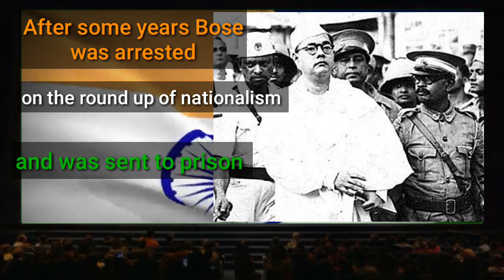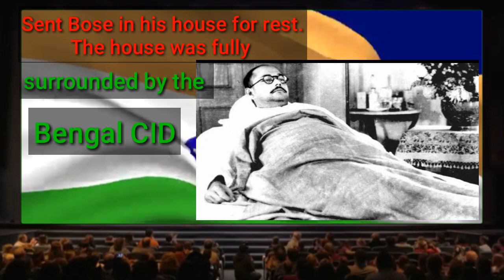NETAJI SUBHAS CHANDRA BOSE documentary (Part-1)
The information is taken from the Internet and pictures from Google.
Some of my own things have explained in this video. Don't think that all the videos
Are based on Anuj Dhar book
 It is based on some internet sources and my own knowledge source..

a small unknown events of netaji's life as a documentary format which has never been made before. it will be a continuous episodes. please watch and if there is anything you want to comment then you are always welcome for that.

Special thanks to Rabi Chatterjee
For the audio ..

Copyrighters claims..

Dear sir
I am sorry for uploading your video on YouTube
I assure you that I will never upload your videos on my channel
I request you to claim
I shall be very thankful to you

 Best Regards
ANUBRATA BANERJEEE VINES

THIS VIDEO IS FOR NETAJI LOVERS
THE TRUTH ABOUT NETAJI.

NETAJI OUR FORGOTTEN HERO..

THE AUDIOS AND PICTURES HAD BEEN TAKEN FRO
THE ABOVE LINKS  AND PICTURES FROMB
INTERNET